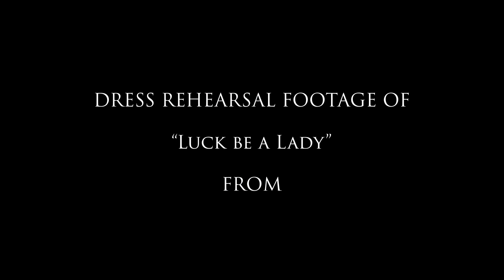Sneak-Peek of "Luck Be A Lady" from GUYS AND DOLLS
Enjoy this Sneak-Peek of "Luck Be A Lady" from GUYS AND DOLLS, playing on the MusicalFare Mainstage through October 8, 2023.